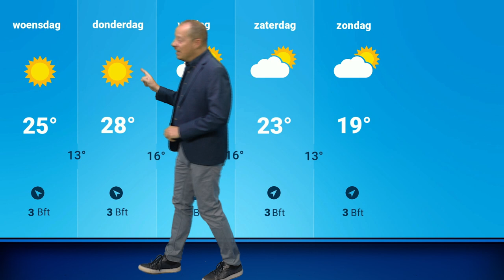Weerbericht: temperatuur gaat weer in de lift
Wat voor weer krijgen we vandaag, morgen en de komende dagen? De dagelijkse weervideo van Weerplaza geeft antwoord op al deze vragen.